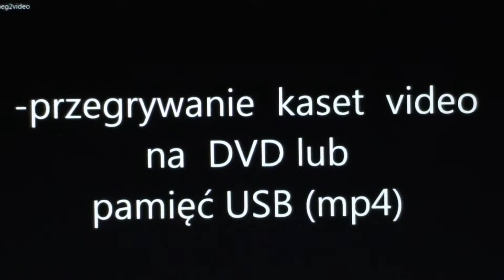ODPUST 2018 PAR ŚW JANA W MIŃSKU MAZ 20 LECIE PARAFII cz 3